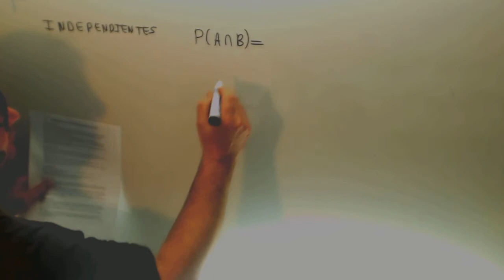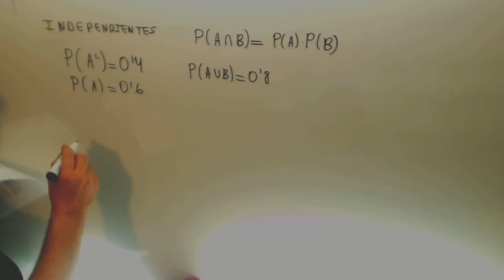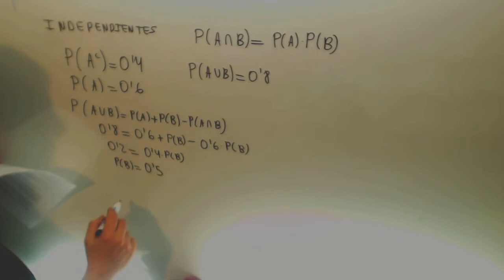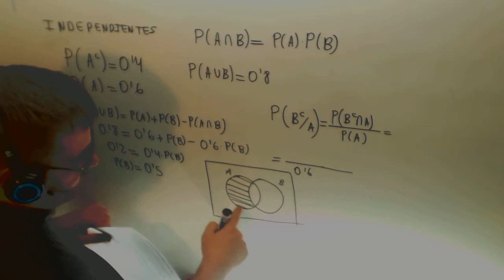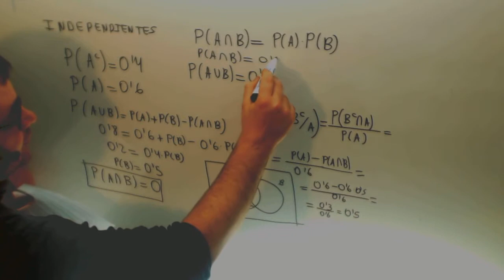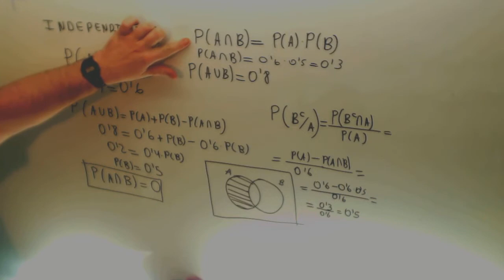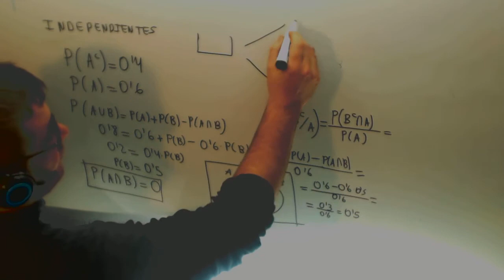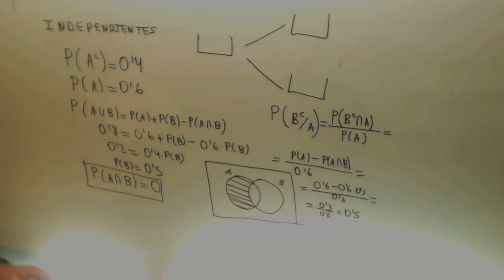Probabilidad Selectividad Sucesos independientes Matematicas 2º Bachillerato Academia Usero